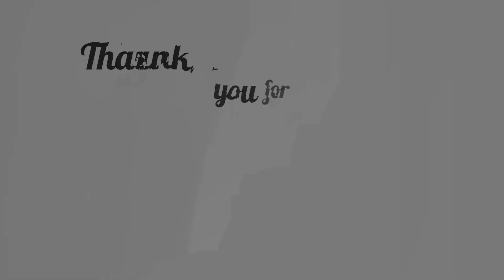Cinta Karena Cinta | Senam Pendinginan Cinta Karena Cinta Bersama Obic Jelita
hay guys,
Mari berolahraga untuk menjaga kebugaran jasmani.
Kami dari kelompok masyarakat yang berprofesi sebagai ibu rumah tangga,
yang rata - rata berusia diatas 40 tahun, kelompok ini bernama OBIC JELITA
Misi kami adalah mengolahragakan masyarakat dan memasyarakatkan olahraga.